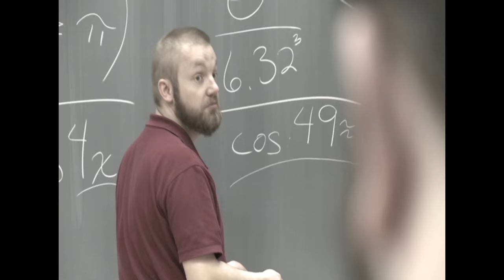The Maine Report: Robinson Ballet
This edition of the Maine Report is one of a five part series recorded in the fall semester of 2015 at the New England School of Communications. The series highlights the work and mission of non-profit organizations in central Maine. The host is a student studying journalism. It is our hope at NESCom that the shows will be valuable to members of the community who want to learn more about these important organizations that serve the region.

In this show Robinson Ballet is represented by Executive Director Stevie McGary. She is interviewed by NESCom student Jennifer Richardson.

The Maine Report is a public affairs talk show produced by the students and staff of the New England School of Communications at Husson University. Shows are hosted and produced by students majoring in journalism or sports journalism.

The NESCom Journalism channel is managed by Jeffrey Hope who runs the journalism department at NESCom.

Behind the scenes the technical production of NESCom Connection, The Maine Report and The Locker Room is achieved by students majoring in Video Production. Students implement highly advanced industry standard production techniques in a time sensitive environment. These students utilize skills and training in a facility featuring industry standard equipment provided by Tektronix, EVS, ChyronHego, and Grass Valley Thompson.